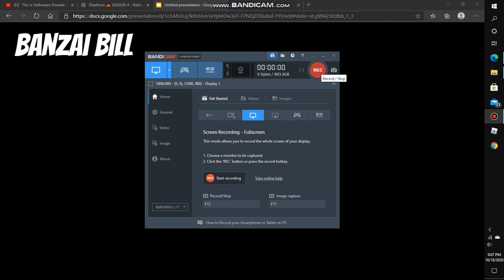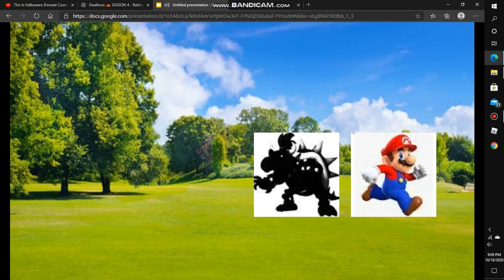FNAFファンのマリオ敵キャラクター除去シーズン3エピソード19 (Voting has ended)